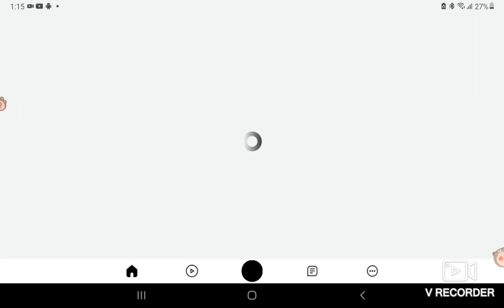hi guys!today will be playing a fake mm2 game! but i lose everyround(sorry if there is no sounds)